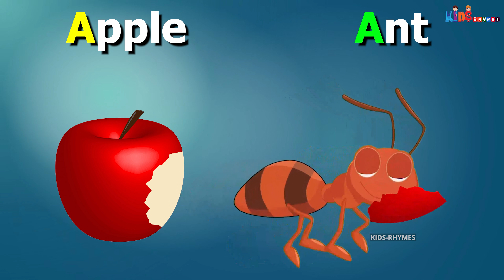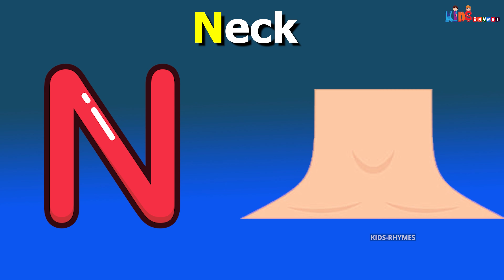Phonics Song with TWO Words - A For Apple - ABC Alphabet Songs with Sounds for Children